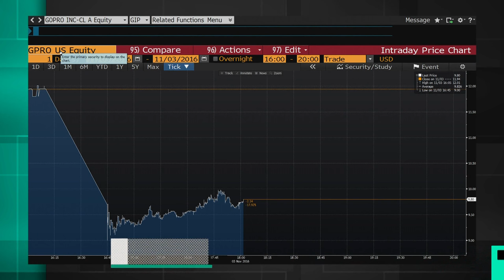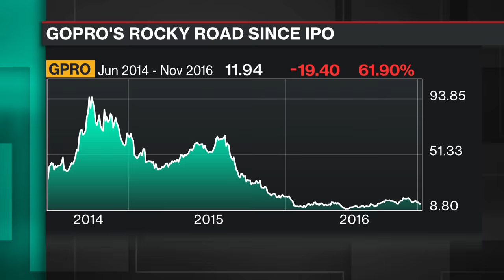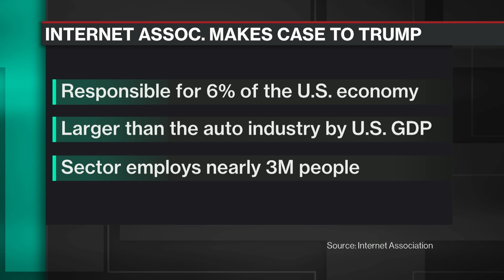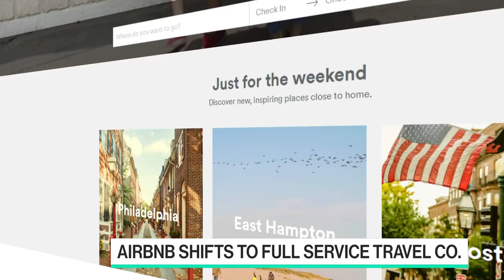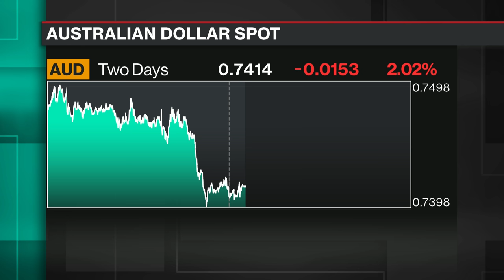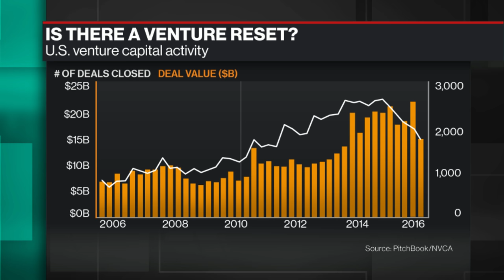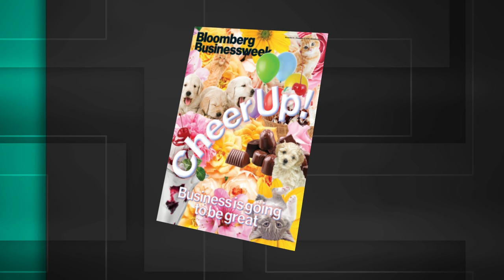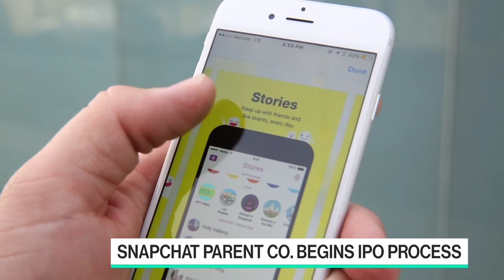Full Show: Bloomberg Technology (11/17)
Nov. 17 -- Full episode of "Bloomberg Technology." Guests include: Internet Association CEO Michael Beckerman and Saar Gur, Charles River Ventures partner.